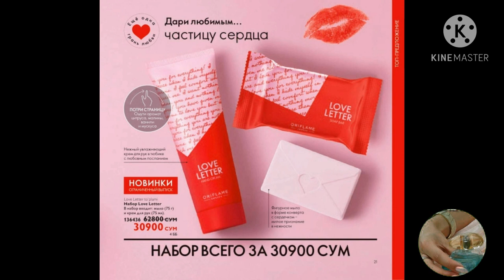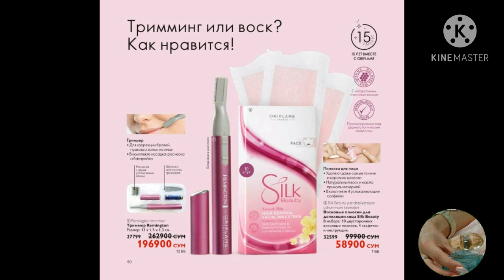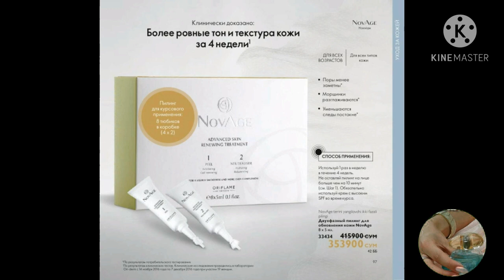ORIFLAME 2-KATALOG & ОРИФЛЕЙМ 2-КАТАЛОГ